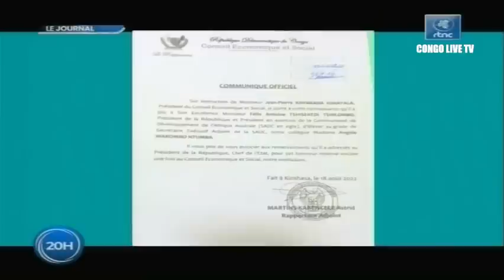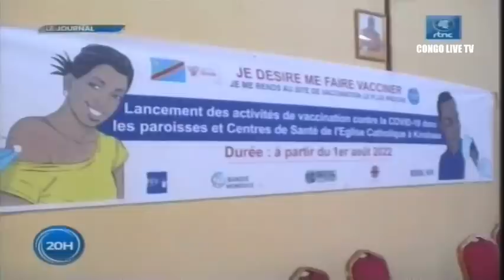🔴RDC : SUIVEZ LE GRAND JOURNAL DE CE SAMEDI LE 20.08.2022 RTNC EDITION 20H00